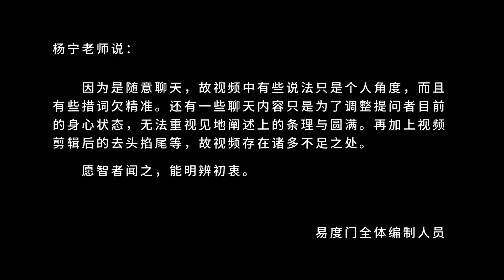十二岁前孩子的黄金时间 易度门 聊天室汇辑2015年1月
十二岁前孩子的黄金时间
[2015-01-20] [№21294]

Last update at 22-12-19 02:23:08